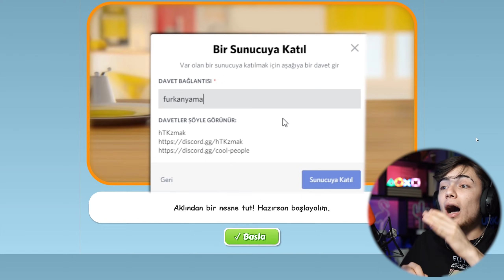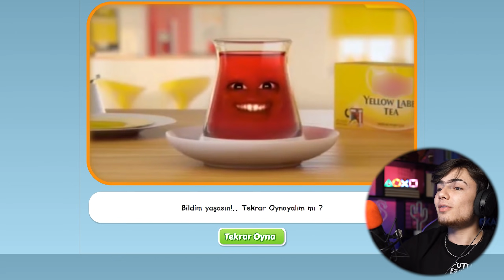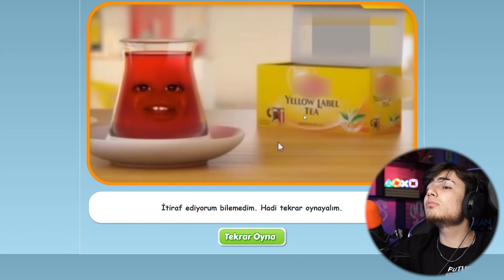NE TUVALET FIRÇASI MI? !!! - Akıllı Çay Bardağı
Selam ben Furkan, bugün efsanelerden yeni Akıllı Çay Bardağı oynuyoruz. İyi seyirlerr!!